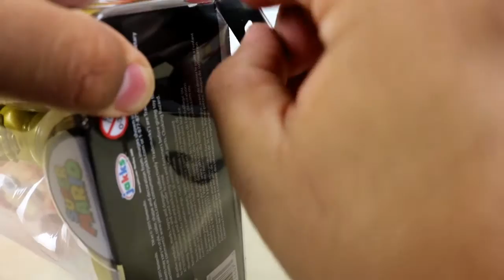World of Nintendo Gold Mario by Jakks Toys Unboxing Review Amiibo Real Life Toys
Hey everyone i got another amazing mario toy to show you guys!! Be sure to enter my giveaway IT ENDS ON THE 15th OF MARCH!!! link is down below!!

Want to send me some fan mail or toys! Send them here!!

8 Bit Think!
by HeatleyBros

Hi Its me This GUYS TOYS! Im a proud dad and illustrator. Besides drawing and working all day I love to buy toys, anime, art, comics video games anime toys kawaii stuff, dragon ball z, Lego, Lego Mini Figures, The Simpsons, Super Smash Bros Wii U. I also love drawing anything and everything Playdoh Eggs, Giant Surprise Eggs, Shopkins, Marvel Super Heros, Batman, Spiderman, Iron Man, Super Man, Captain America, Black Widow, The Flash
I want everyone who is watching to request drawings or toys for me to draw or to review such as Disney Princesses, Disney Frozen, Pixar Toy Story, anime toys, Cars, Hot Wheels. I also collect LEGO Mini figures Disney Pins anything anime. Disneyland, The Legend of Zelda, Pokemon, Pokemon Cards. Juegets, Kid Friendly reviews and Kid Friendly Videos are my goals. Espically if its about my HOW TO Draw or my speed drawings.